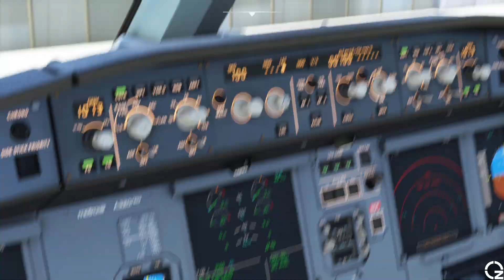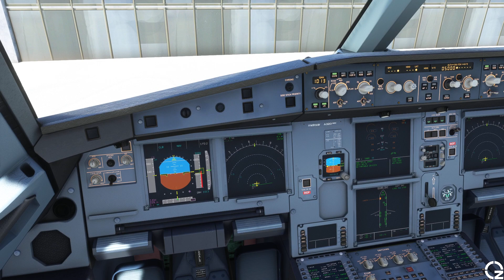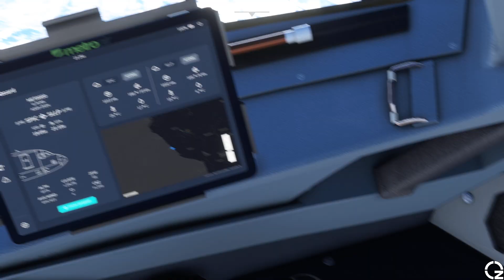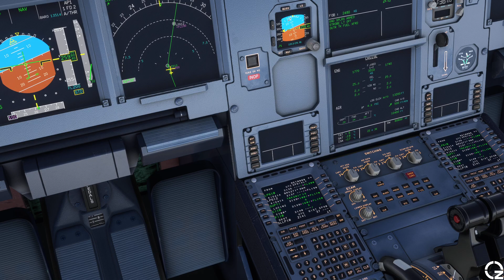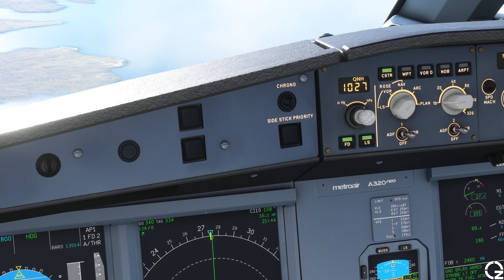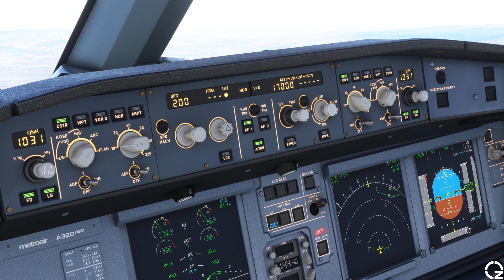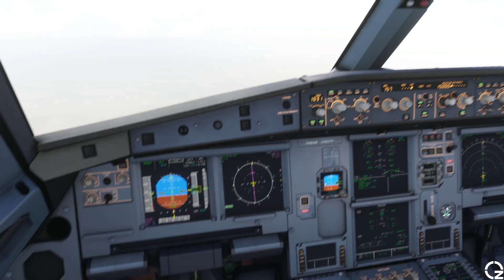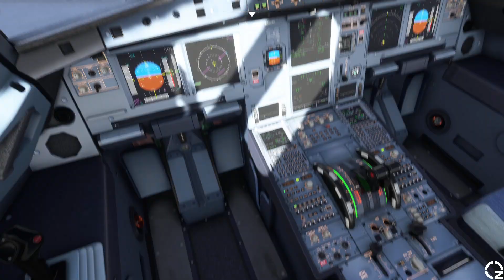🇵🇪 Jorge Chávez Intl. (LIM/SPJC) - 🇧🇴 El Alto Intl. (LPB/SLLP)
Scenic South America Tour
Lima (Peru) to La Paz (Bolivia)

CPU: AMD RYZEN 7 1700X, 3400MHz, 20MB
RAM: Corsair Vengeance LPX 32GB, DDR4, 2133MHz, CL13, 1.2V, kit 2x8GB
GPU: Gigabyte NVIDIA GeForce GTX 1050 Ti G1 Gaming 4G, 4GB GDDR5, 128bit
Joystick: Speedlink Black Widow